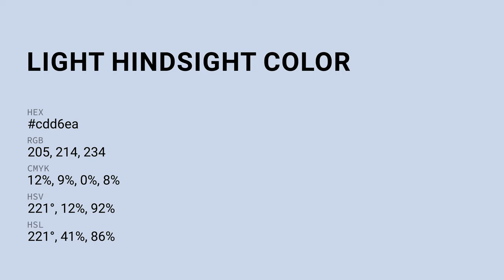Light Hindsight color cdd6ea hex color - Blue color - Warm color cdd6ea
What color is Light Hindsight ? cdd6ea hex color - Blue color - Warm color cdd6ea

Hex cdd6ea Color Code is also known as Light Hindsight color.

Hex cdd6ea Color code in RGB color code model is created after adding 80.39% red color, 83.92% green color and 91.76% blue color.
Hex cdd6ea Color code in CMYK color (process color) code model is generated after subtraction of 12% cyan, 8% magenta, 0% yellow and 8% black.